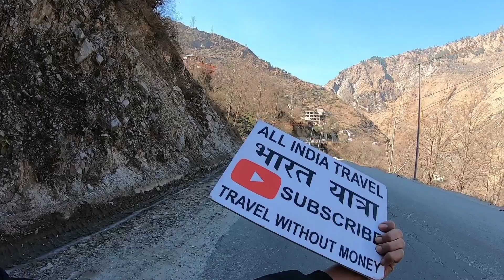Free Travel in India I Delhi to Spiti without money